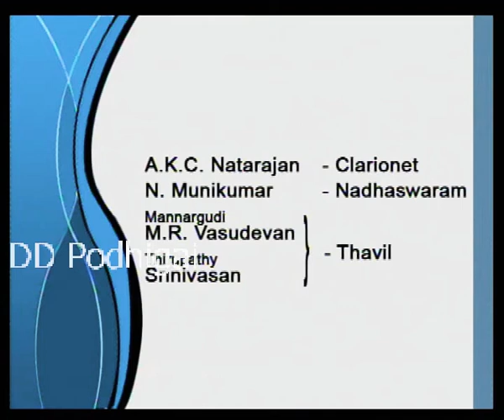A.K.C NATARAJAN (RAGAM REVATI)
NADASWARAM K.MUNIKUMAR
THAVIL M.R VASUDEVAN & Y.L SRINIVASULU